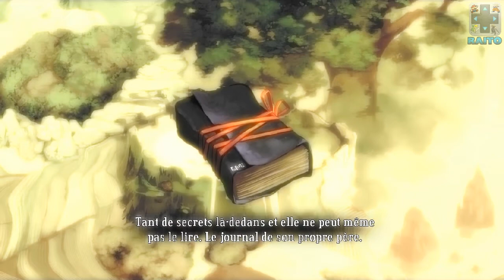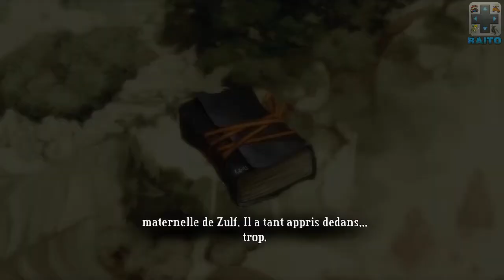Let's Play || Bastion - Episode 6 : La Révolte De Zulf [PC][FR]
Dernière zone pour récupirer le dernier noyau du Bastion, serait-ce vraiment suffisant pour finir le bastion ? le tout sera révélé dans cette épisode court mais surprenant au vue des événements !!

Bon visionnage :)